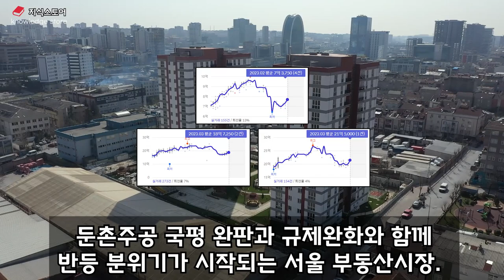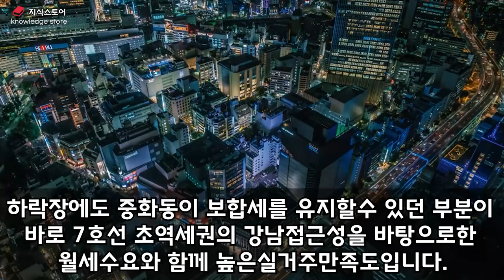서울의 배드타운인 이곳 이 하락장 선방할수 있던이유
댓글로 여러분의 의견을 달아주세요,
즐겁게 시청 하시길바래요~
감사합니다 :)